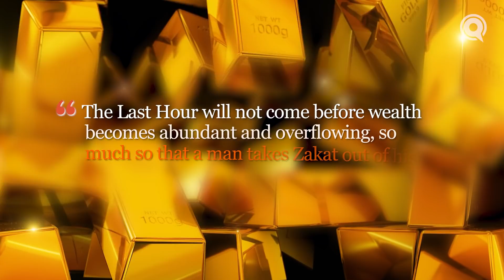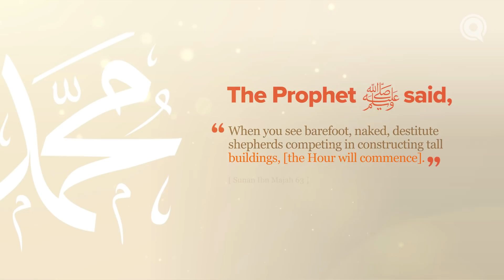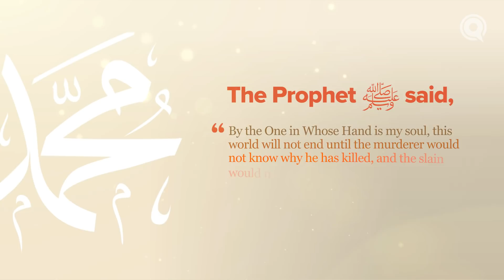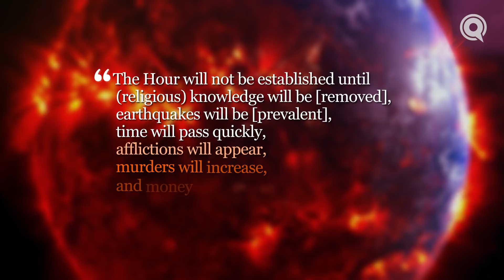Ep. 24: Amazing Prophecies on The End Times | Sh. Mohammad Elshinawy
What are the signs of the end times? Prophet Muhammad ﷺ revealed many signs of the end of times through his prophecies, including the abundance of wealth and increased brutality, of which lead to major signs of the Day of Judgment.

Proofs of Prophethood eBook now available!